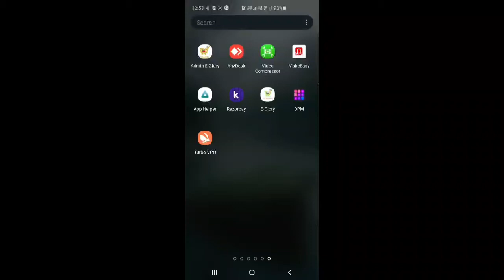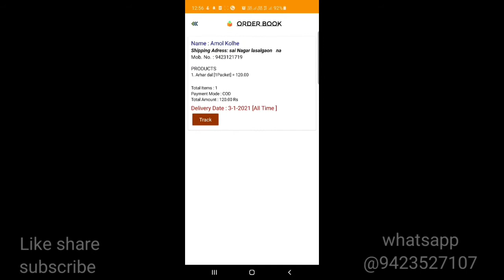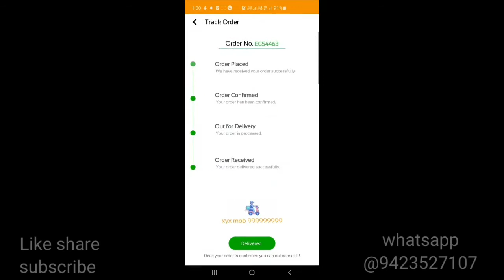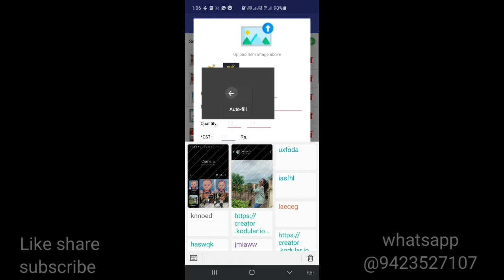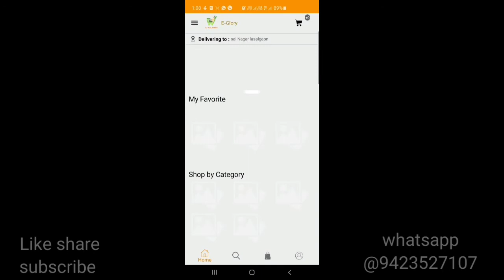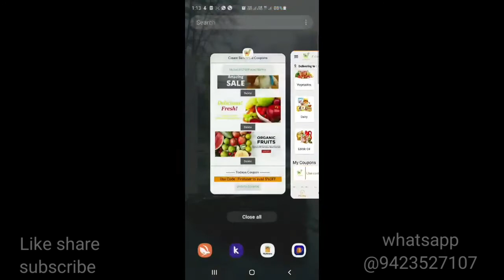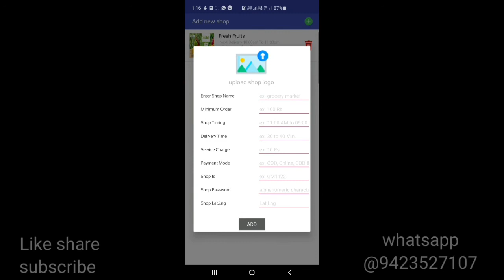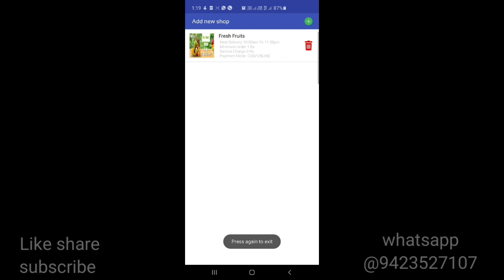E Commerce / Shopping android app Admin app /panel for Single vendor Multi vendor.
admin app or panel for e commerce android app
shopping app for
Single vendor
Multi vendor app
Kodular Project